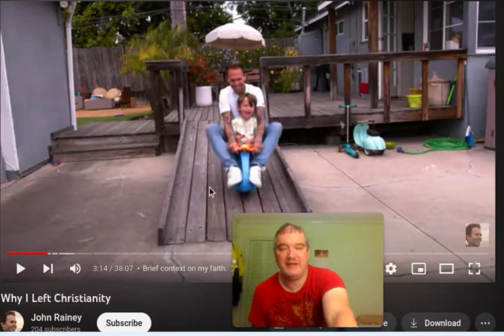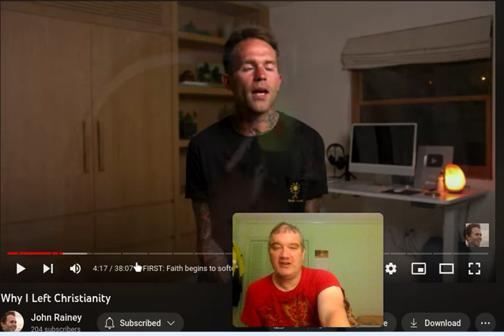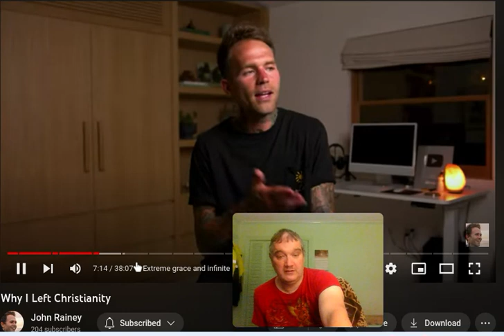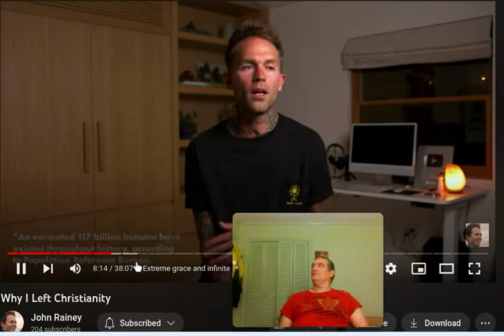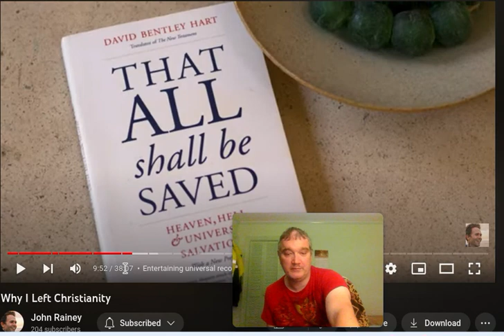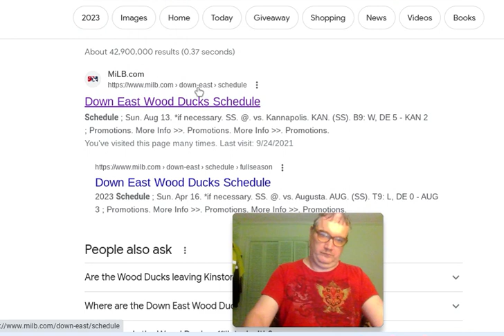Arguing AND AGREEING with this talking donkey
This jackass Christian deconverted and became a goddamn stupid woo woo new-ager?